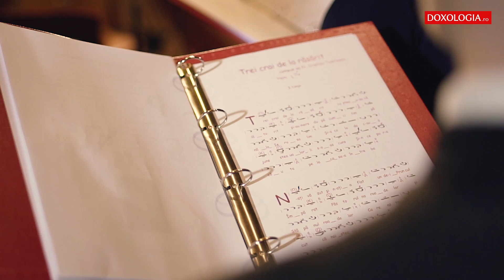„Trei crai de la Răsărit” - Corul Chivotul